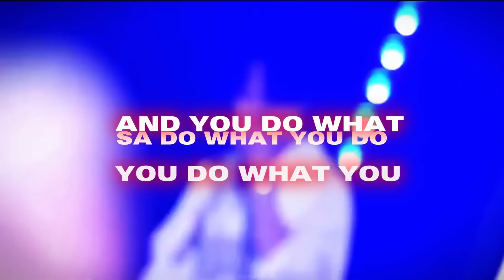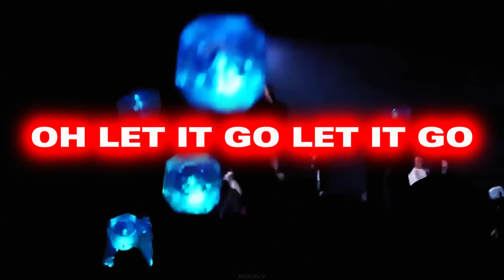TREASURE - LET IT BURN (Live. Ver) [ROMANIZATION LYRICS]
LET IT BURN · TREASURE

REBOOT JP SPECIAL SELECTION

AVEX MUSIC CREATIVE INC. / YG ENTERTAINMENT INC.

Composer: KANG UK JIN/Diggy/Ludwig Lindell/JUNKYU/WHERE THE NOISE
Lyricist: Ludwig Lindell/KOMU/JUNKYU/YOSHI/CHOI HYUN SUK/HARUTO